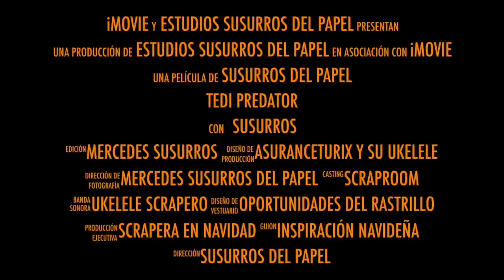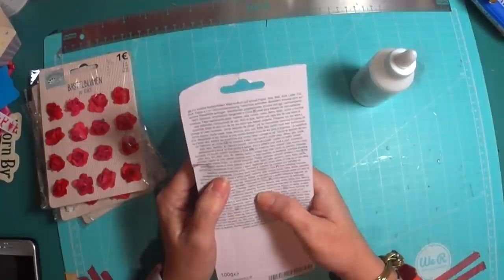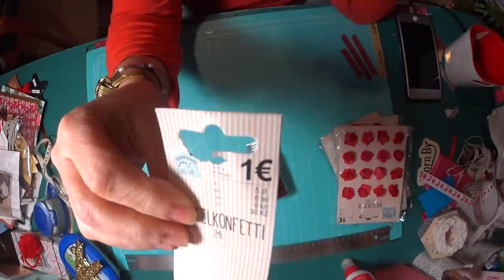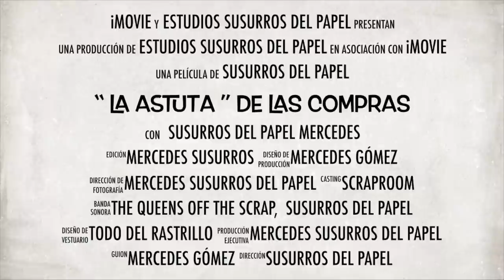SuSuRRoS DeL PaPel-Scrap ESPAÑA- Visita al Tedi nuevo de Málaga// visit to the new Tedi in Malaga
Hola 👋🏼👋🏼 chicas! Cómo os dije fui a conocer, visitar y comprar al Tedi nuevo de Málaga. Es grande, si. Y muy bien ordenado. Pero de dimensiones, cómo el del Pto de Santamaria. Encontré cositas que os enseño ahora. Y otras no. Es como todos. Al fin y al cabo!
Espero que os gusten las comprillas, que paséis un ratito divertido y entretenido. Que de eso se trate y nada más!
Espero vuestros 👍🏼 y vuestros comentarios .que me hace micha ilusión
Si os gusta y no estáis suscritas, y is apetece.
Is a visará de la publicación de nuevo video!

Hello 👋🏼👋🏼 girls!  As I told you, I went to meet, visit and buy the new Tedi in Malaga.  It's big, yes.  And very well ordered.  But of dimensions, like that of the Pto de Santamaria.  I found little things that I show you now.  And others don't.  It is like everyone.  In the end!
 I hope you like the compresses, that you have a fun and entertaining time.  That is what it is and nothing more!
 I await your 👍🏼 and your comments. That makes me very excited
 Is to endorse the publication of a new video!